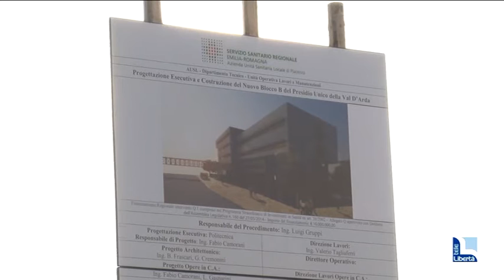Ospedale di Fiorenuzola, cantiere fermo. Ancora incerti i tempi della bonifica